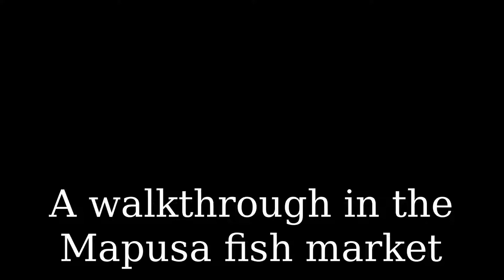Walkthrough: the Mapusa fish market, in North Goa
Noisy, a bit slushy... but Goa still loves its fish. This is in August 2021, about three months the pandemic's second wave. Which is why it's not so crowded.